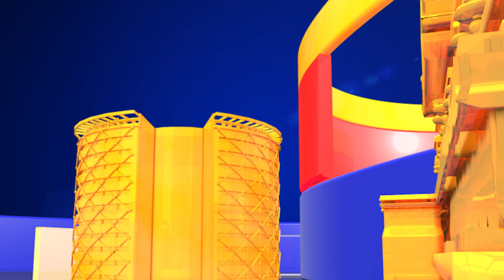చంద్రబాబు పై కోడిగుడ్లు, టమోటాలు వేస్తే మనిషికి ఎంత ఇస్తున్నారు తెలుసా? || Chandrababu Vizag Tour